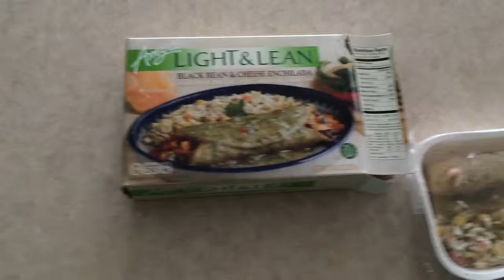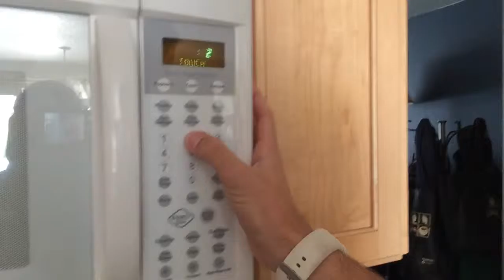Sock and Kitty Eat a Disgusting Healthy Burrito + I'm Back Announcement